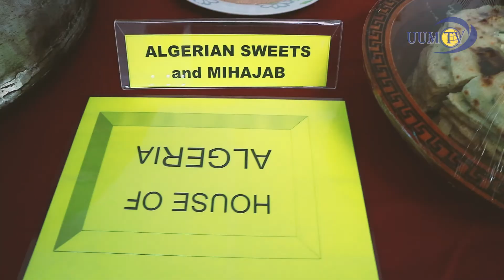AHSGS Intercultural Potluck Eidulfitri Celebration 2019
This beautiful program was conducted for Hari Raya celebration with postgraduate students and lecturers at AHSGS UUM CAS. All participants provide dishes from their origin country - Thailand, Nigeria, Somalia, Malaysia, Pakistan, Yemen, Algeria, Iraq, and many more. This activities become annually event for AHSGS in order to celebrate the different of cultures all over the world.